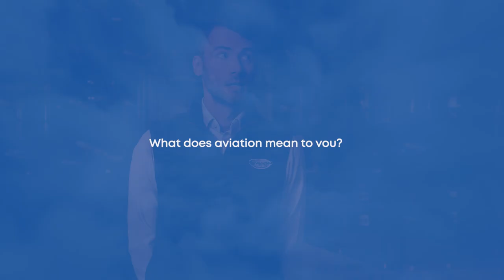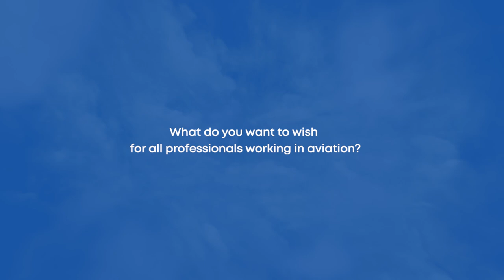Happy International Civil Aviation Day!